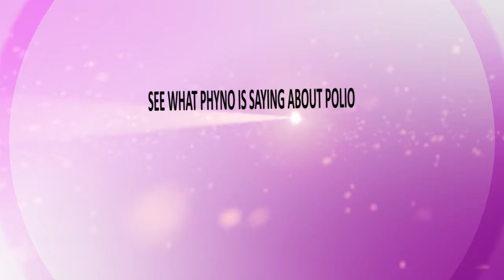BILLIONAIRE EMEKA OFFOR DRAGS PHYNO AND TIMAYA TO ROTARY'S CAMPAIGN AGAINST POLIO